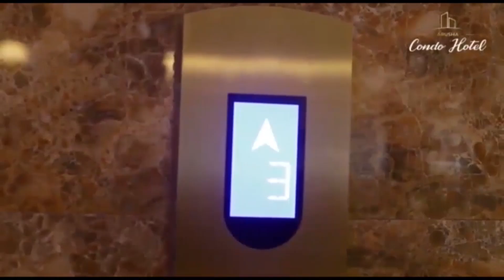WILAYA ya LONGIDO KUNUFAIKA na MRADI MPYA wa MAJI, DC AELEZA UTAKAVYOPUNGUZA CHANGAMOTO ya MAJI...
Serikali wilayani Longido mkoani Arusha imeingia makubaliano ya ujenzi wa mradi wa maji wenye thamani ya zaidi ya shilingi bilioni moja utakaotekelezwa katika na vijiji zaidi ya sita vinatajiwa kunufaika na mradi huo.

Mbunge wa Longido na Naibu Waziri wa Madini, Dk Steven Kiruswa anasema adha ya maji wilayani Longido imepungua kwa 70% lakini bado kuna vijiji vina shida kubwa ya maji ambayo ni sawa na 30%...